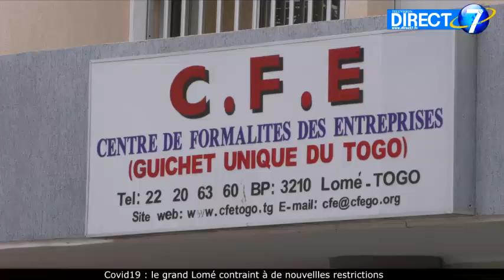Synthèse de la semaine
Suivez dans cette vidéo le résumé des grands événements en son et en images.@direct7